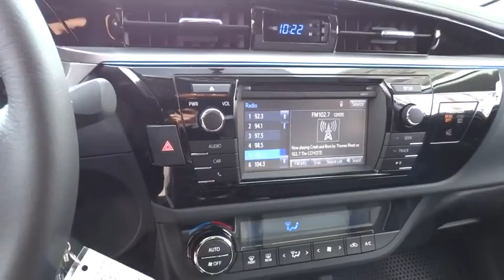2016 Toyota Corolla Las Vegas, Henderson, North Las Vegas, San Bernardino County, NV 00860965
2016 Toyota Corolla
2016 Toyota Corolla S Plus - Stock#: 00860965 - VIN#: 2T1BURHE0GC576639

Centennial Toyota
6551 Centennial Center Blvd